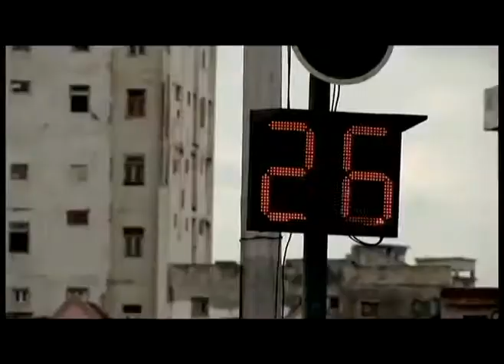Sueña una isla - Arnaldo Rodríguez TALISMÁN (Video Oficial)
Tema de despedida de la popular telenovela cubana "Aquí Estamos". El video contiene imágenes del Proyecto Alas con punta por cortesía del realizador Roberto Chile.
(C) Arnaldo Rodríguez TALISMÁN bajo licencia de EGREM y SONY ATV Publishing